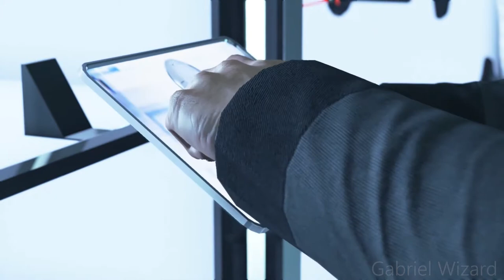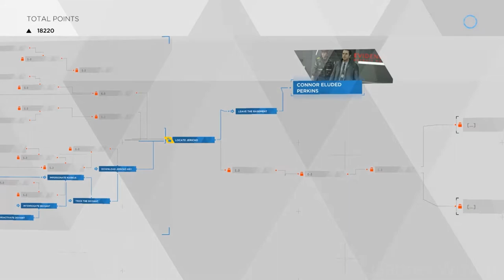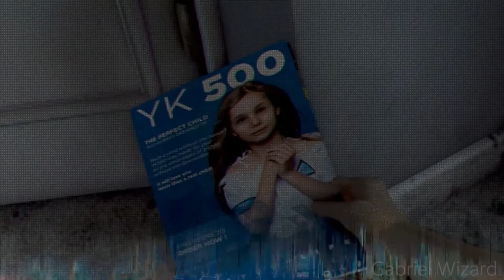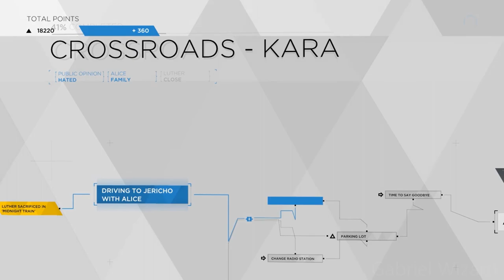Detroit Become Human:Crosssroads Part.19 Gameplay (PS4) No Commentary